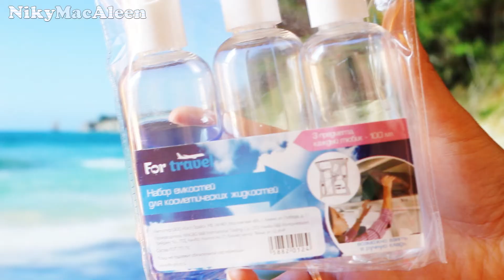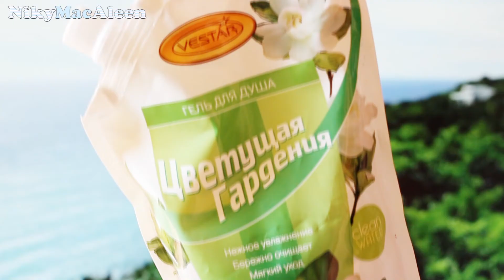Fix Price Покупки/Всё По Одной Цене|NikyMacAleen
Всем привет, извиняюсь за фокус,промазала, как сама не поняла))

Я рада Всем и Каждому!

track Jamendo.com